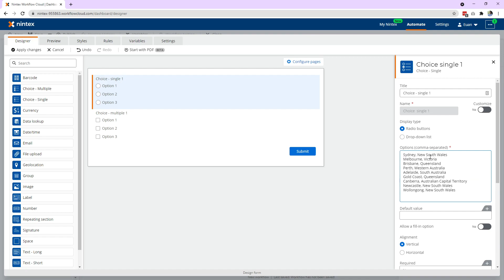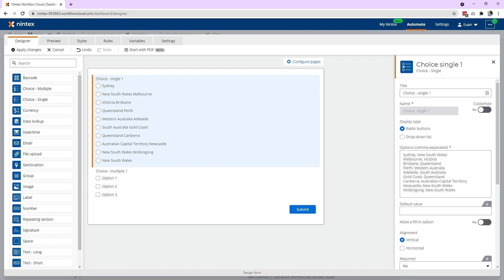Commas in choice controls in Nintex New Responsive Forms for Office365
In this video, we look at the new update for Choice controls that allows commas for Nintex New Responsive Forms for Office365.